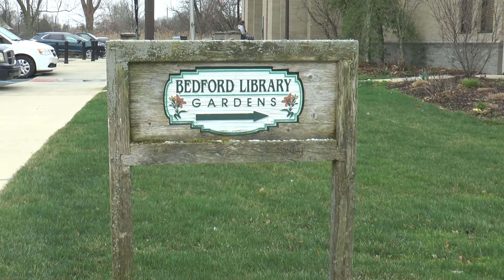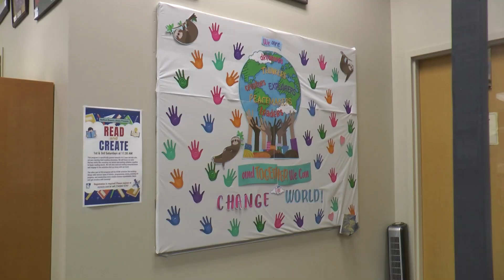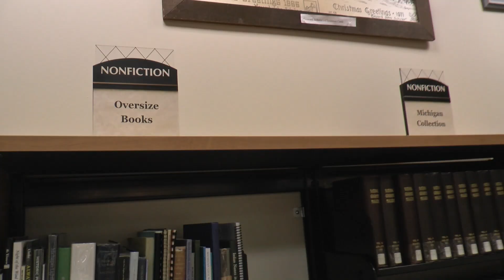Bedford Branch Library History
The Monroe County Library System celebrates 90 years of library excellence in 2024! Learn about the history of each of our unique branches across the county, including the Bedford Branch Library!